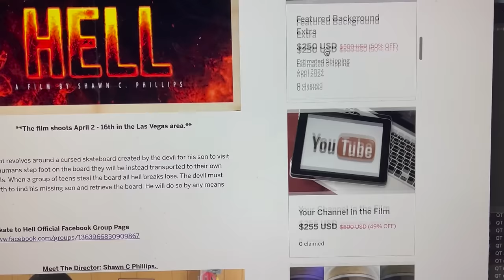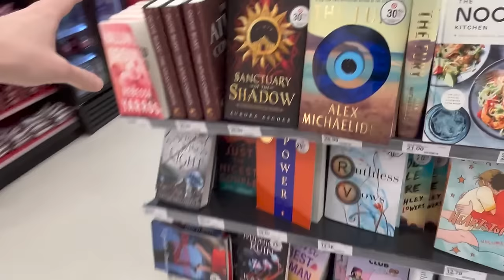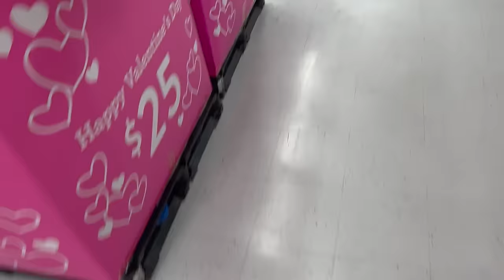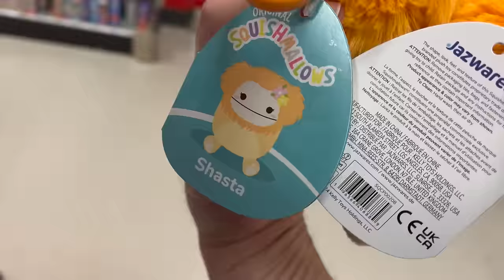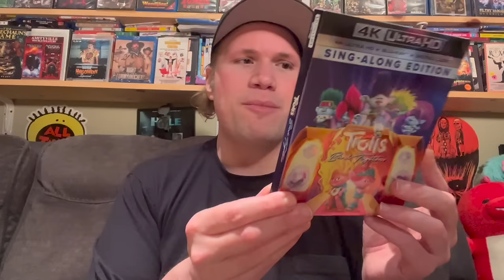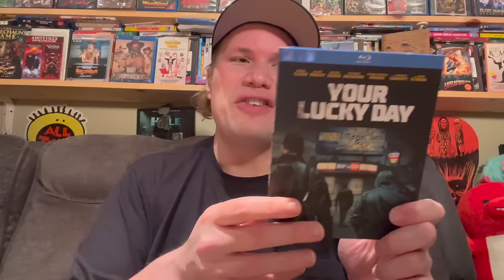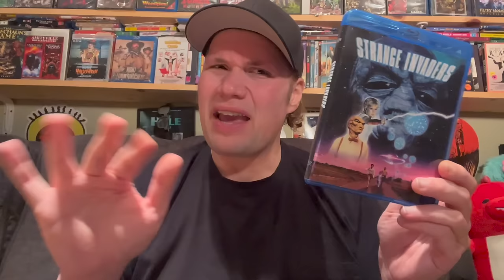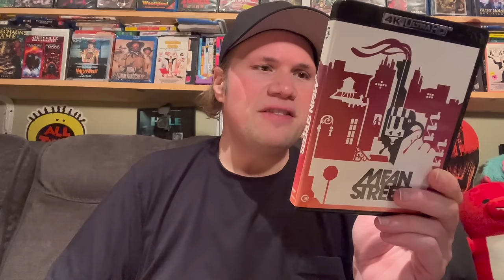Blu-ray / Dvd Tuesday Shopping 1/23/24 : My Blu-ray Collection Series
Some of this weeks new releases I check out and look for today are :  Justice League: Crisis on Infinite Earths Part One 4k, Thiner Blu-ray, Your Lucky Day Blu-ray and Dvd

I also looked at Target locations the hard to find Shasta Bigfoot Squishmallow Clip.

I also give little mini movie reviews of Founders Days and I.S.S.

* (13:06) Trolls Band Together 4k Ultra HD : Directed by Walt Dohrn and Tim Heitz - Starring nana Kendrick, Justin Timberlake, Kenan Thompson

* (13:57) Journey to Bethlehem : Directed by Adam Anders - Starring Fiona Palomo, Milo Manheim, Antonio Banderas

* (15:20) Fatal Game : Directed by Michael Elliot - Starring Sally Kirkland

* (16:31) Redneck Zombies : Directed by Pericles Lewnes - Starring Stove Sooy

* (17:56) Your Lucky Day : Directed by Dan Brown - Starring Angus Cloud, Elliot Knight

* (19:08) Cutting Class 4k Ultra HD : Directed by Rospo Pallenberg - Starring Donovan Leitch Jr, Jill Schoelen, Brad Pitt, Roddy McDowall, Martin Mull

* (20:36) Strange Invaders :Directed by Michael Laughlin - Starring Paul Le Mat, Nancy Allen, Diana Scarwid, Michael Lerner, Louise Fletcher

* (21:38) Joe Apartment : Directed by John Payson - Starring Jerry O Connell, Megan Ward, Billy West

* (22:53) Dark Waves : Directed by Domiziano Cristopharo - Starring Nancy De Lucia

* (24:00) Mean Streets : Directed by Martin Scorsese - Starring Robert De Niro, Harvey Keitel, David Proval